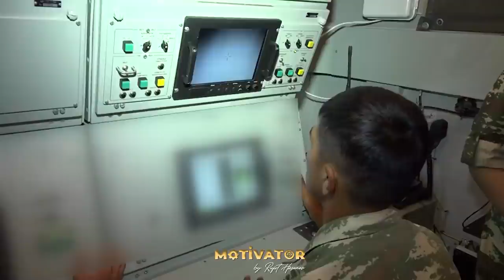Şəhid əmioğlumun qisasını 50 ermənidən aldım / Pərvin Abdullayev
Şəhid əmioğlumun qisasını 50 ermənidən aldım

Videomaterialın başqa kanala yüklenmesi qadağandır. Bütün hüquqlar  "WediaCorp Azerbaycan" şirketi terefinden qorunur.

Hörmetle: "WediaCorp Azerbaycan" Sizlerin deyerini qazanan ve sizlere deyer veren NO.1 şirket!